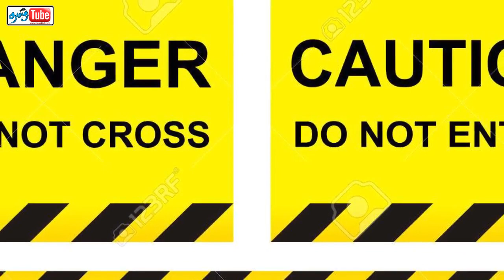tyjhfgf துபாய் செய்திகள் | uae tamil news today update - 26.09.2020 | tamil tube today swiss